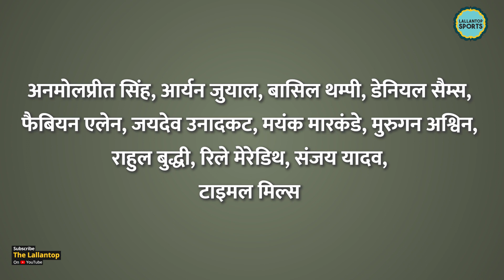Mumbai Indians पिछले सीज़न लास्ट आने के बाद ऐसे करेगी तगड़ा रिटर्न! IPL 2023 | Rohit | Ishan |Bumrah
The all-famous Indian Premier league mini-auction is just a few days away from us. The auctions will take place on December 23, 2022, at Kochi and all the different IPL franchises are trying to get their plans in place to reserve the services of their targetted players for the upcoming season. A total of 997 players have registered their names for the upcoming auctions, but only 87 of them will get picked up by 10 different franchises. Mumbai Indians especially will look forward to this auction with lots of hopes as they had a pretty poor outing in 2022, IPL's 15th edition. Five-time IPL champions Mumbai Indians have been one of the most consistent teams in the history of the tournament, but they certainly failed to get going and revive themselves in the 2022 edition. Mumbai finished in the 10th spot in the last season and as far as the numbers go, it was their poorest season since the initiation of the IPL. Out of their 14 league games, Mumbai just won 4 and lost 10 games. They could only accumulate 8 points and had no chance to go through the players. The much-anticipated mini-auction for the Indian Premier League (IPL) 2023 edition will take place in Kochi on December 23. Former Indian cricketer Akash Chopra believes the Mumbai Indians (MI) will need to spend their purse wisely and make some smart buys in the auction to build a balanced playing XI.

Edited by:pankaj